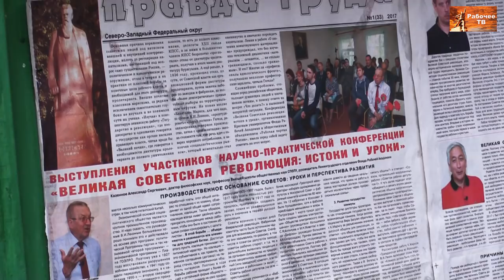Вести из Ульяновки (о восстановлении дома-музея Ульяновых-Елизаровых). 28.10.2017.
Вести из Ульяновки (документальный фильм о ходе восстановления дома-музея Ульяновых-Елизаровых). 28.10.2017.

Веб-сайт

Желающие помочь Фонду Рабочей Академии могут перечислить пожертвования на карту Сбербанка:
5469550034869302